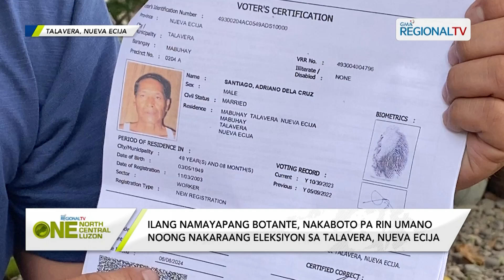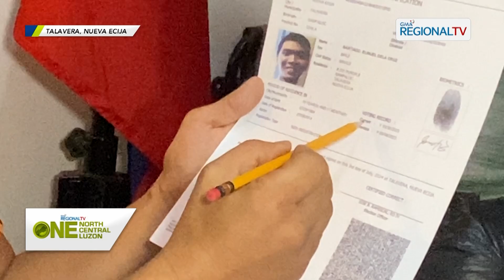One North Central Luzon: Ilang namayapang botante, nakaboto pa rin umano sa Talavera, Nueva Ecija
Ilang namayapang botante, nakaboto pa rin umano noong nakaraang eleksiyon sa Talavera, Nueva Ecija.